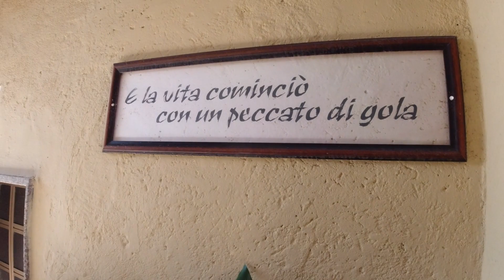Mentana, Lazio Italia. Un pequeno pueblo encantador fuera de Roma.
Chicos hoy les presentamos un pequeno pueblo fuera de Roma que atrae a muchos turistas por su pasado y su rica tradicion culinaria.